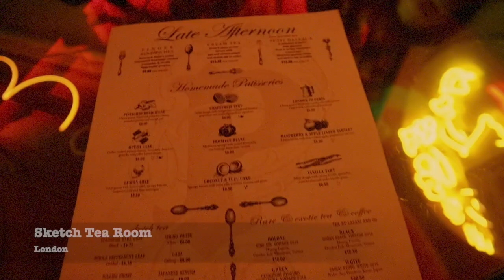London Vlog | Talin Silva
hiii angels, I'm back! I will be slowly posting all my Europe vlogs :) enjoy my london vloggg